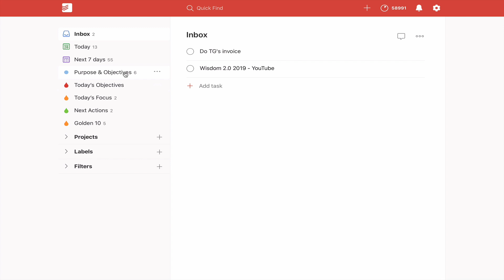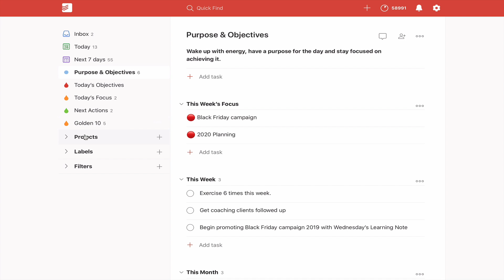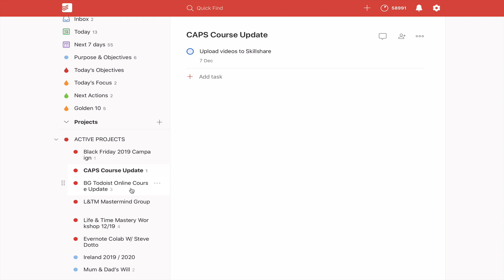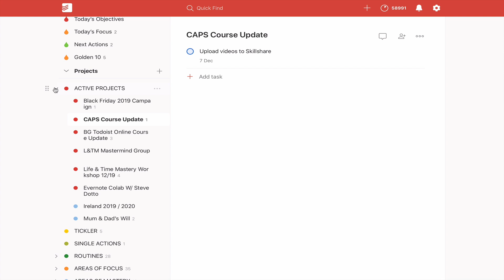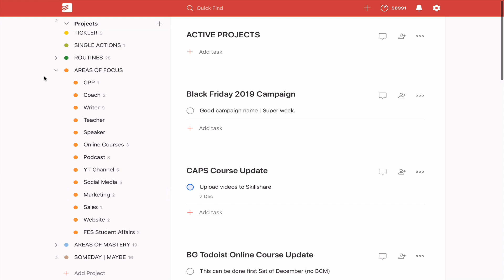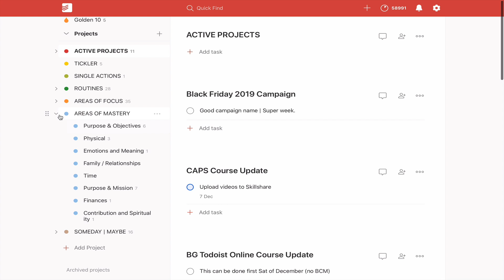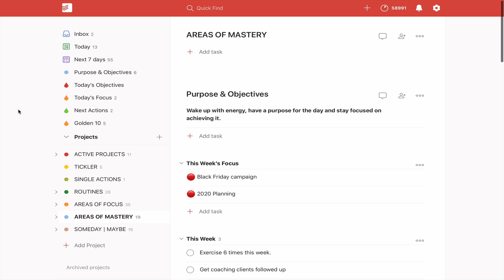How I Have Todoist Setup (Late 2019)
A little later than usual, but here it is. Here’s how I have my Todoist set up late 2019

NEW!

Time And Life Mastery 3 is now live.
This course will transform your life and this year it has been re-recorded with 53 brand new classes.